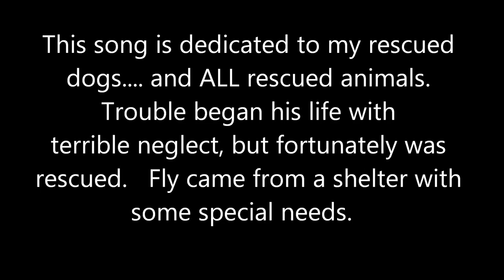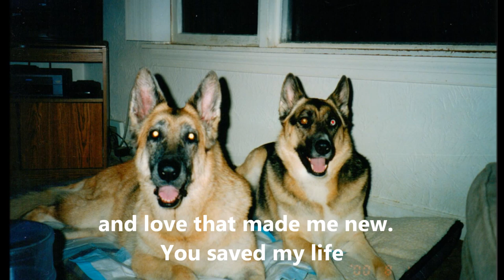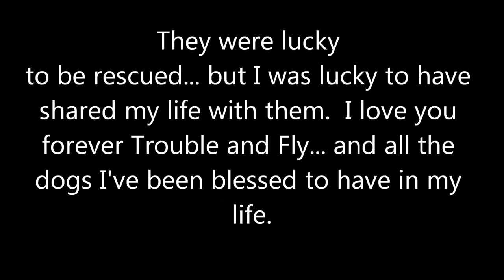Where Did You Go animal rescue song by Deborah Kazsimer Revised version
I wrote and recorded this song to bring awareness to animal rescue.  The video features my beloved rescue dogs, Trouble and Fly and my other precious dogs, as well.